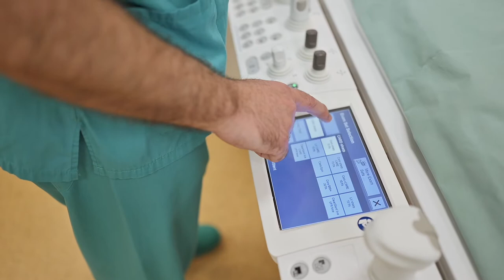Centrul de Cardiologie Clinică și Intervențională din cadrul Spitalului Sf. Constantin Brașov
Centrul de Cardiologie Clinică și Intervențională din cadrul Spitalului Sf. Constantin Brașov și-a început activitatea din 4 noiembrie 2019. Laboratorul de Cateterism Cardiac și Angiografie dispune de cel mai modern angiograf din regiune care poate deservi pacienți din toata țara.

Centrul are o capacitate de 17 paturi, din care 2 paturi de USTACC (Unitate de Supraveghere și Tratament Avansat al Pacienților Cardiaci Critici).